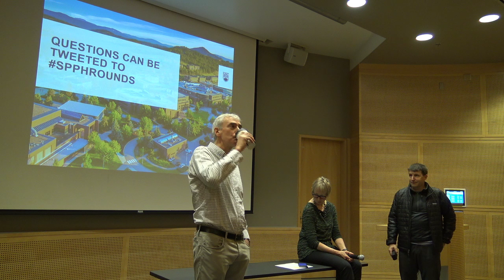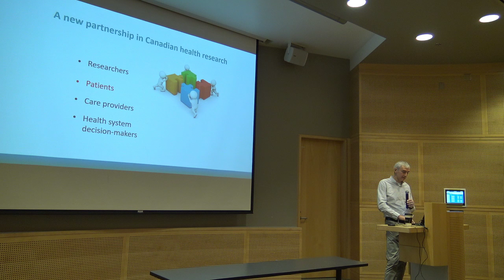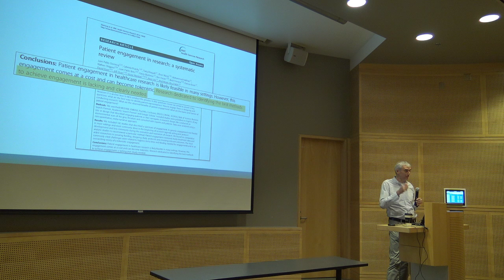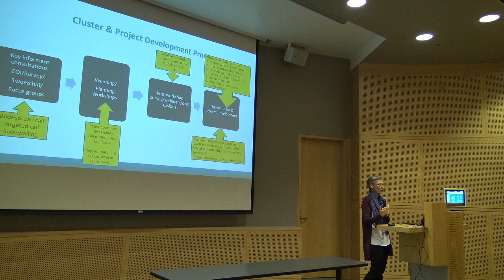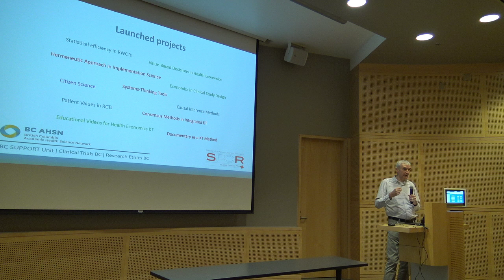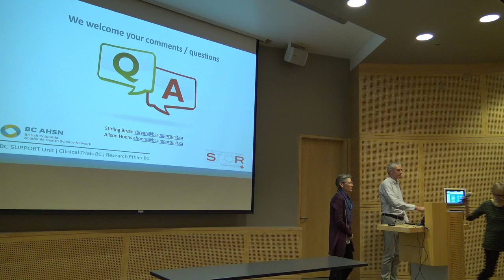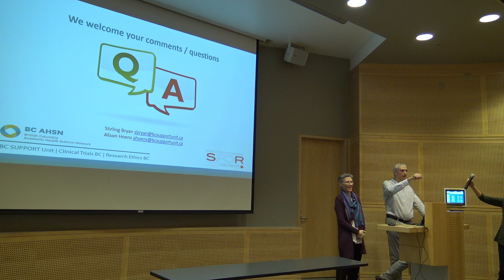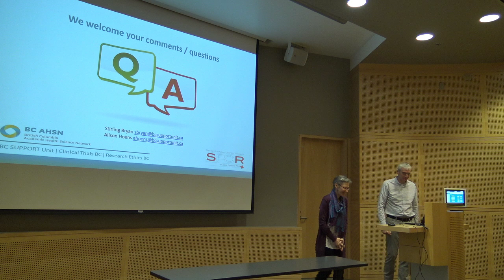Methods Matter: An Update on BC’s Patient-Oriented Research Methods Clusters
The BC SUPPORT Unit is a multi-partner organization created to support, streamline and increase patient-oriented research throughout BC. Patient-oriented research (POR) engages patients as partners and focuses on patient-identified priorities with the goals of improving patient experiences, health outcomes and the health system. BC’s SUPPORT Unit is one of 11 established across the country as part of Canada’s Strategy for Patient-Oriented Research (SPOR), led by the Canadian Institutes of Health Research (CIHR). We are also a component part of the BC Academic Health Science Network (BC AHSN), with the Network’s Board providing governance and oversight.

The Unit’s Methods Clusters represent the primary ‘science pillar’ of the Unit, with a mandate of advancing the evidence-base of the scientific methods used in health research, particularly in the context of POR. This is being achieved by fostering BC communities of methodologists, with relevant stakeholders, to work collaboratively to identify important gaps in knowledge (especially in relation to POR in a BC context), plan such methods-focused research, and undertake collaborative projects addressing priority questions.